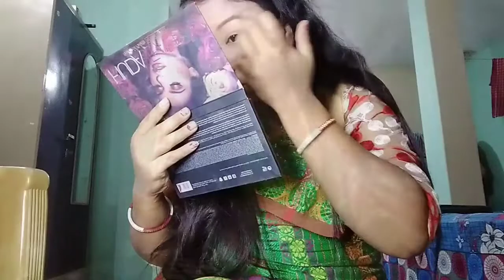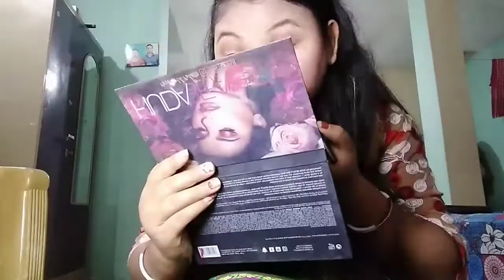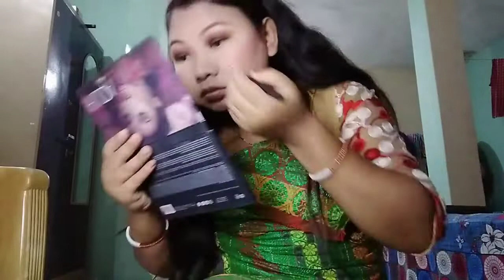Simple ,Easy Makeup Tutorial for Saraswati Puja 😊(2020)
Simple makeup

Bodo makeup video

Party Looks makeup